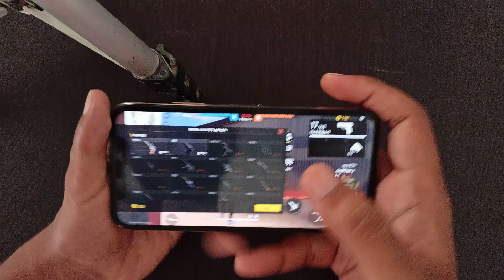HEADSHOT HACK ON 😁 SOME PLAYER CALL ME HACKER😋